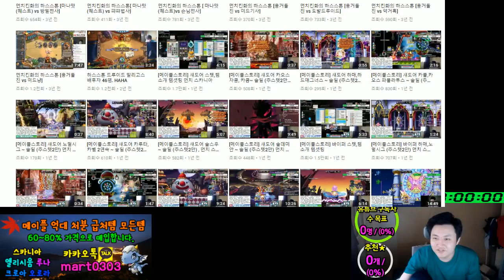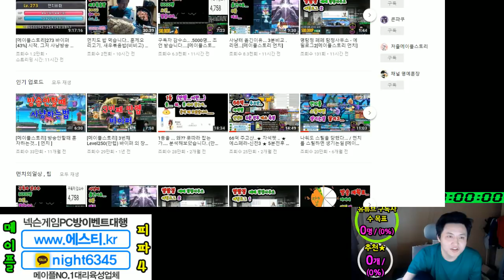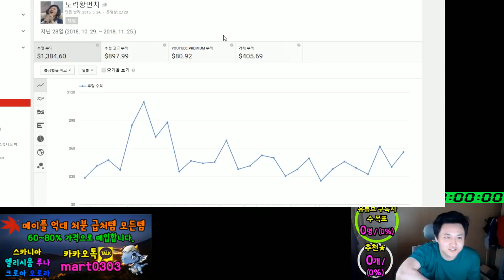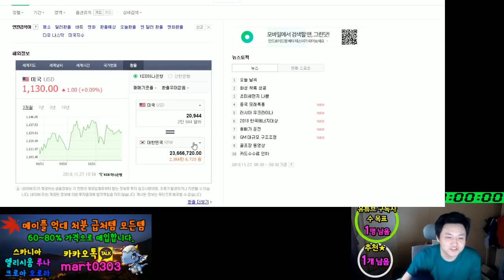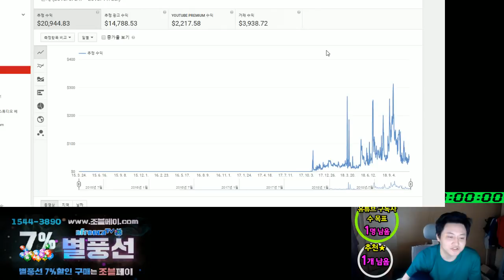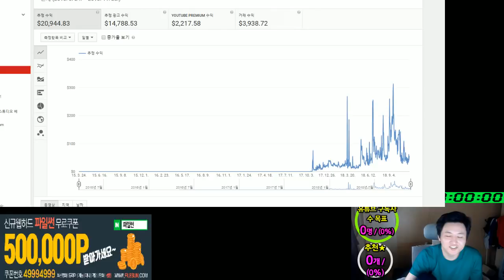구독자수 60000명 유튜브 수익 ..처음 공개[메이플스토리 먼치]